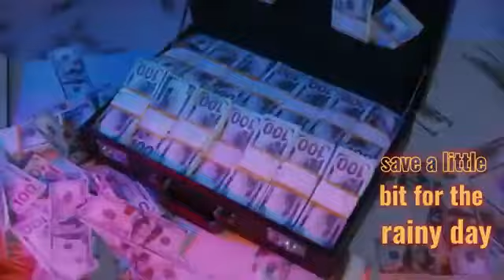staine-Bay Braff blaak page ft citiute (official visual)